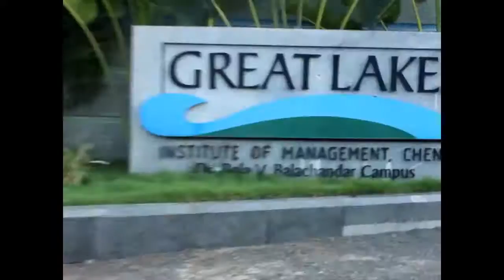Annual Alumni Meet 2017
Teaser Video for Great Lakes Institute of Management's Annual Alumni Meet 2017